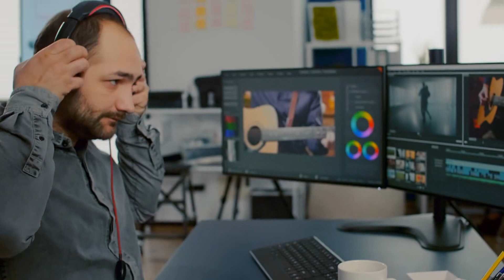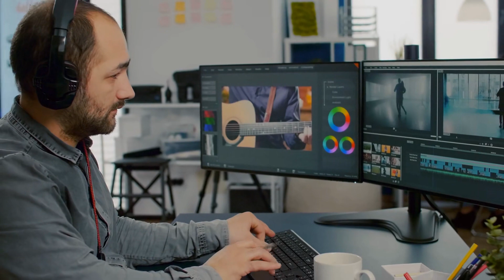Tập 3 | Bám Người Tâm Động Audio | Chương 21 - 30 | Ngôn Tình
Truyện: BÁM NGƯỜI TÂM ĐỘNG Tập 3
Tác giả: Nhất Cá Viên
Thể loại: Ngôn Tình, Hiện Đại
Identifier: 63f5bdeeefbdcab7d15eeab1

Chi tiết các chương:
00:00:00 Chương 21 : 21
00:08:40 Chương 22 : 22
00:17:35 Chương 23 : 23
00:25:53 Chương 24 : 24(sửa văn)
00:33:29 Chương 25 : 25
00:41:51 Chương 26 : 26(tróc trùng)
00:51:16 Chương 27 : 27
00:59:40 Chương 28 : 28(sửa văn)
01:08:31 Chương 29 : 29
01:16:27 Chương 30 : 30